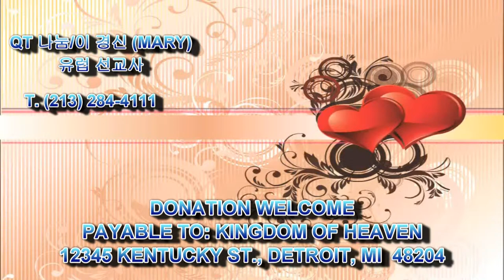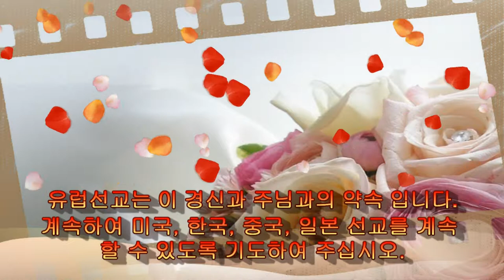363 Joshua 13:26~30 여호수아 Mpeg-2 Hi QT Sharing by Kyong S Lee Mary 이 경신 유럽 선교사와 함께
유럽 선교사로 사명 받은지 20년이 되었습니다.  유럽 선교 사명은 반드시 이룰것을 믿습니다.  주님께서 정녕 약속하여 주시었고, 하나님께서 허락하신 약속을 온전히 이룰 수 있도록 또한 주님께서 늘 함께 하시며, 나와 동행 하실 것을 믿습니다.  2015년 7월에는 반드시 유럽 5개국-영국, 프랑스, 스위스, 스웨덴, 독일에 선교 나가서 진정 주님께서 함께 하시는 유럽 선교 공연을 할 수 있게 하여 주시기를 기도 합니다.  한국, 중국, 일본, 미국 도 또한 선교할 수 있도록 도와 주실 것을 믿습니다.  이제 곧 2014년 7월부터는 1년동안의 연습에 들어 가야 하는데 함께 하기를 원하시는 분 은 연락 주세요.

26. 헤스본에서 라맛 미스베와 브도님까지와 마하나임에서 드빌 지역까지와  26.and from Heshbon to Ramath Mizpah and Betonim, and from Mahanaim to the territory of Debir;

27.골짜기에 있는 벧 하람과 벧니므라와 숙곳과 사본 곧 헤스본 왕 시혼의 나라의 남은 땅 요단과 그 강 가에서부터 요단 동쪽 긴네렛 바다의 끝까지라 27.and in the valley, Beth Haram, Beth Nimrah, Succoth and Zaphon with the rest of the realm of Sihon king of Heshbon (the east side of the Jordan, the territory up to the end of the Sea of Kinnereth/Galilee).

28.이는 갓 자손의 기업으로 그들의 가족대로 받은 성읍들과 주변 마을들이니라 28.These towns and their villages were the inheritance of the Gadites, clan by clan.

29.모세가 므낫세 반 지파에게 기업을 주었으되 므낫세 자손의 반 지파에게 그들의 가족대로 주었으니 29.This is what Moses had given to the half-tribe of Manasseh, that is, to half the family of the descendants of Manasseh, clan by clan:

30.그 지역은 마하나임에서부터 온 바산 곧 바산 왕 옥의 온 나라와 바산에 있는 야일의 모든 고을 육십 성읍과
30.The territory extending from Mahanaim and including all of Bashan, the entire realm of Og king of Bashan--all the settlements of Jair in Bashan, sixty towns,